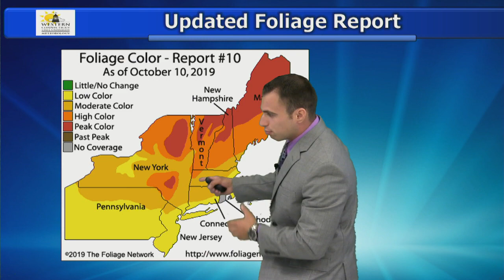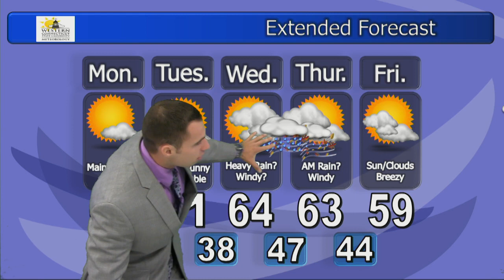Zack Duhaime Monday October 14th, 2019